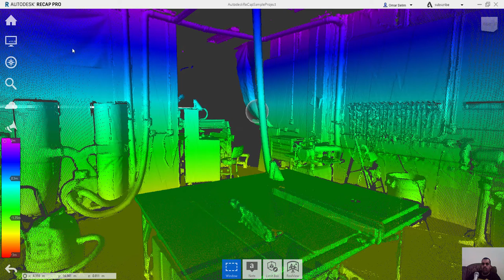recap Annotations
شير مشاركة